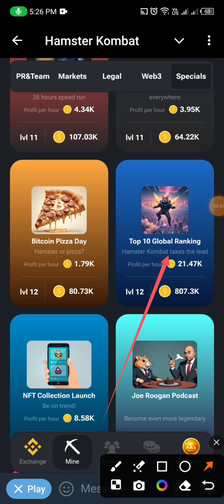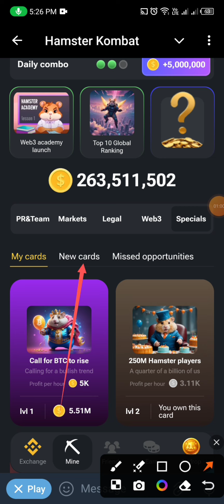Hamster Kombat Daily Combo Cards 18 July | New Daily Combo Cards | Free 5M Coins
hamster kombat new cards today
hamster kombat daily combo cards 18 july
hamster kombat daily cipher code 19 july